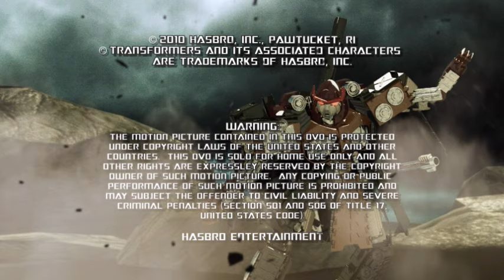Transformers - Cyber Missions: #4 (Episode 4) | Transformers Official